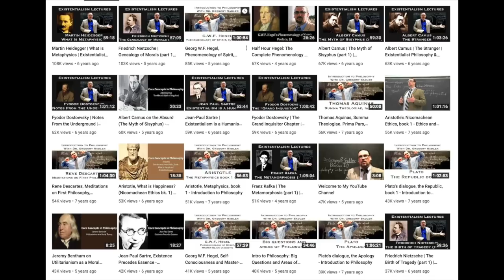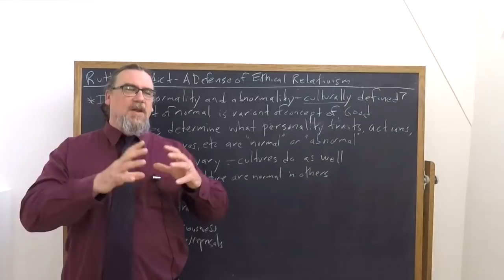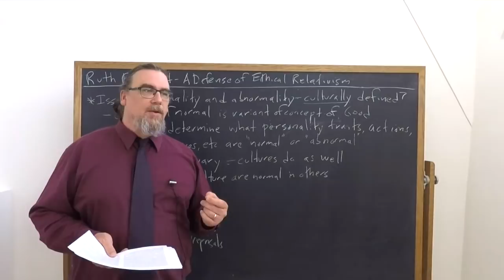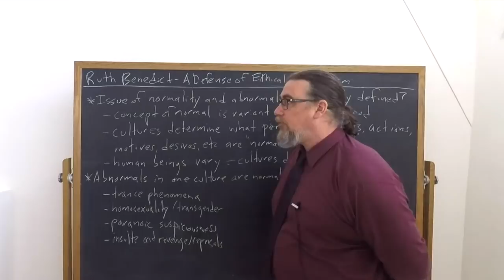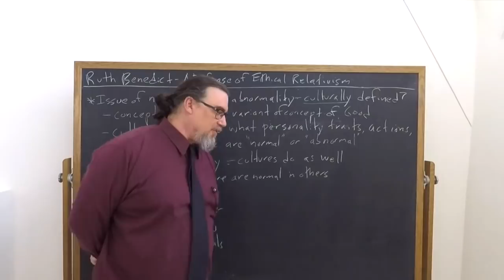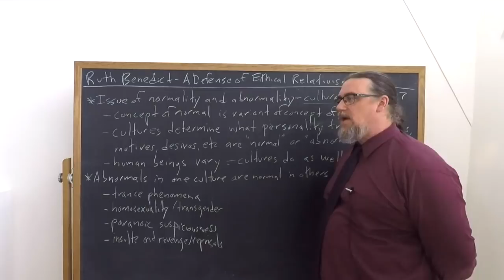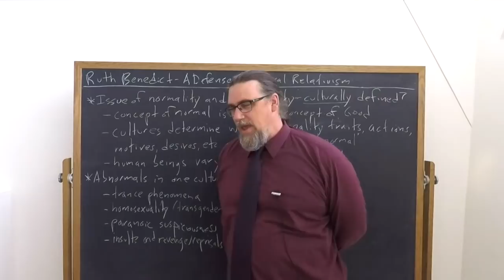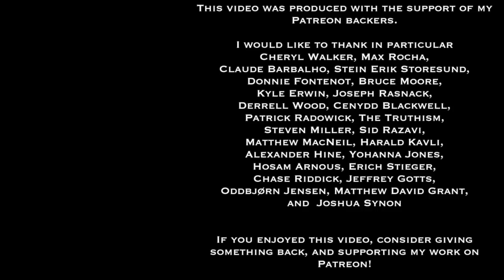Ruth Benedict, Anthropology & Abnormal | Normality, Abnormality & Culture | Philosophy Core Concepts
This Core Concept video focuses on Ruth Benedict's article "Anthropology and the Abnormal", which is often excerpted and anthologized as "A Defense of Cultural Relativism".  In it, she argues that the categories of normality and abnormality - which are connected with conceptions of goodness and badness - are culturally dependent and determined.

If you're interested in philosophy tutorial sessions with me - especially on Rilke's thought and works

You can find a translation of the text I am using for this sequence on Letters To A Young Poet